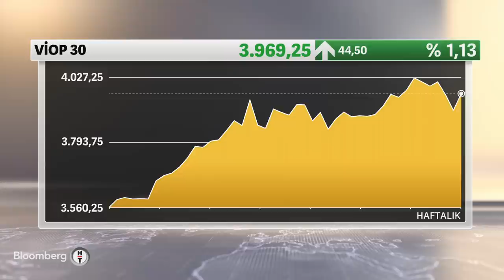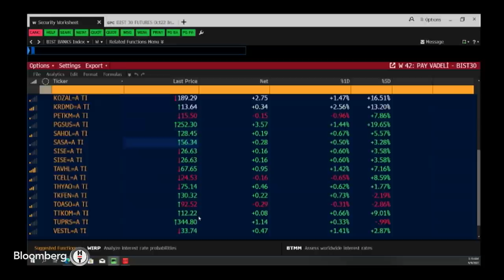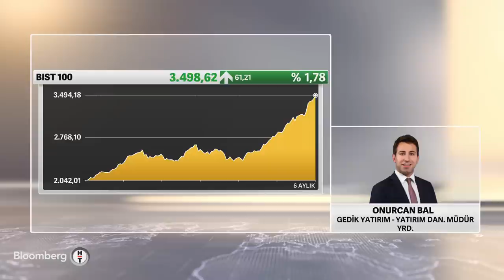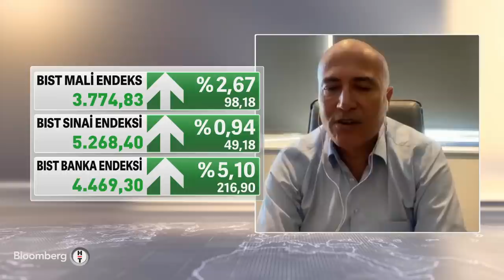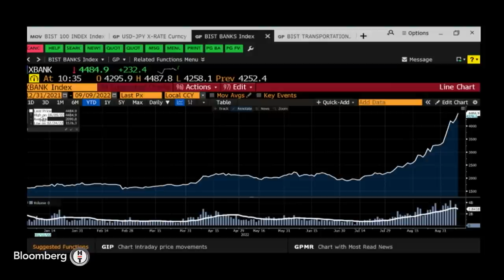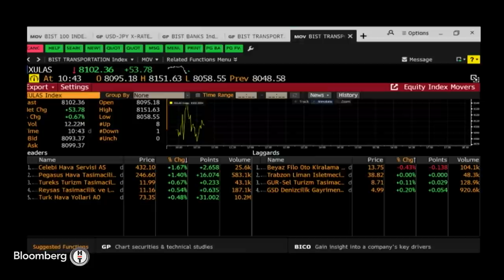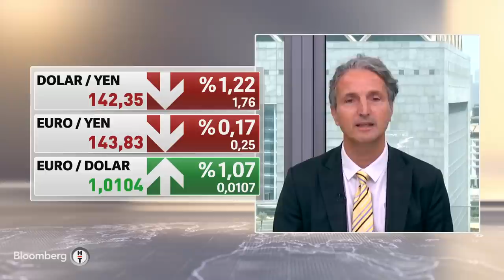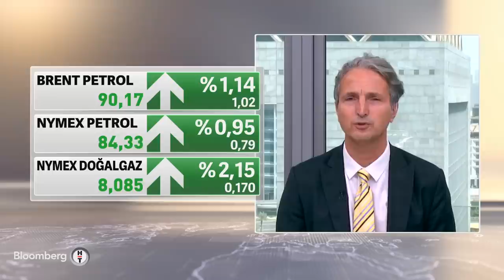"Bankalar çok ucuzdu, yükseliş gayet rasyonel" Mehmet Aşçıoğlu - Yatırım Kulübü | 09.09.2022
KONUK: MEHMET AŞÇIOĞLU, TACİRLER YATIRIM YÖNETİM KURULU DANIŞMANI